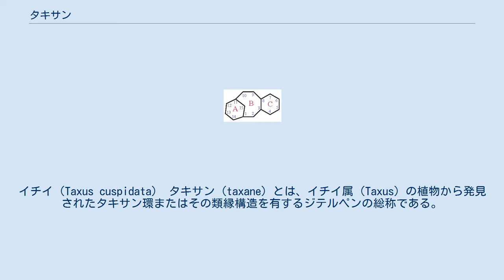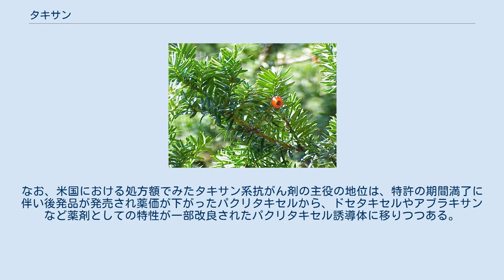タキサン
イチイ（Taxus cuspidata） タキサン (taxane) とは、イチイ属（Taxus）の植物から発見されたタキサン環またはその類縁構造を有するジテルペンの総称である。
タキサン環またはその類縁構造を有するジテルペン類の誘導体はタキソイド (taxoid) と呼ばれる。
タキサン類はもともと植物から見つかった天然化合物だが、医薬品の生産に有用ないくつかのタキサン類は合成されて利用されている。
タキサン類は全合成法も知られているが（詳しくはタキソール全合成を参照）、全合成はコストが非常に高くつくため、工業的な生産はもっぱら細胞培養により増殖させたイチイの培養細胞の抽出物からの半合成によって行われている。
タキサン類は植物体内ではゲラニルゲラニルピロリン酸から生合成される。
 タキサン環 タキサン環（タキサジエン環、タキサン骨格、タキサン環骨格ともいう）とは、トリシクロ[9.3.1.03,8]ペンタデカンからなる三環性の炭素骨格である。
タキサン環を構成する炭素には、図に示したような固有の番号が国際純正・応用化学連合 (IUPAC) によって振られている。
3つの環はC-13側の環から順にA環、B環、C環と呼ばれている。
 タキサン環の立体構造は、それ自体が舟-椅子型配座をとる8員環のB環を挟んで、ともに6員環のA環とC環が、B環の面に対してほとんど直角に折れ曲がるようにエンド型配座をとる独特の籠型構造となっている。
 タキサン類は抗がん剤の生産に利用される。
タキサン系抗がん剤の主な作用機序は、微小管の脱重合阻害による細胞増殖の抑制である。
タキサン系抗がん剤は、細胞分裂の際に形成される分裂装置の主体である微小管に結合し、微小管が脱重合してチューブリンに戻るのを阻害して微小管を安定化・過剰形成させることにより、細胞周期をG2/M期で停止させて細胞分裂を阻害する。
 タキサン系抗がん剤には、結合した細胞の放射線に対する感受性を増強する放射線増感作用があることが知られている。
タキサン類の放射線増感作用の機序は、細胞を放射線感受性が高くなるG2/M期に停止させることであると考えられる。
 タキサン系抗がん剤は、2007年に米国の病院で処方された医薬品の上位200位以内（卸売価格基準）にドセタキセル（22位、3億1,578万ドル）、パクリタキセル（89位、1億52万ドル）、アブラキサン（パクリタキセルの薬物送達システム(DDS)製剤、142位、6,464万ドル）の3剤が入っていることでも分かるように、主要な抗がん剤の一つとして多くの臨床場面で使われている。
なお、米国における処方額でみたタキサン系抗がん剤の主役の地位は、特許の期間満了に伴い後発品が発売され薬価が下がったパクリタキセルから、ドセタキセルやアブラキサンなど薬剤としての特性が一部改良されたパクリタキセル誘導体に移りつつある。
 タキサジエンの構造式 パクリタキセル（タキソール）の構造